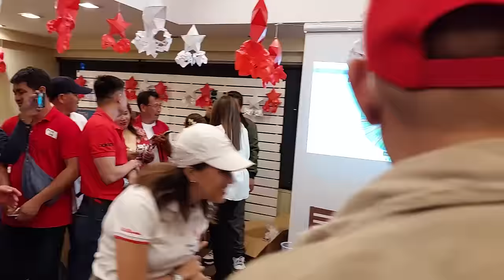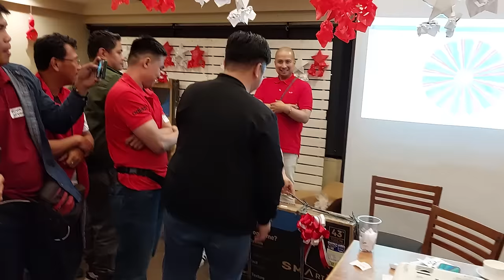MALACANYANG VLOGGERS CHRISTMAS PARTY WITH MS. IMELDA PAPIN!